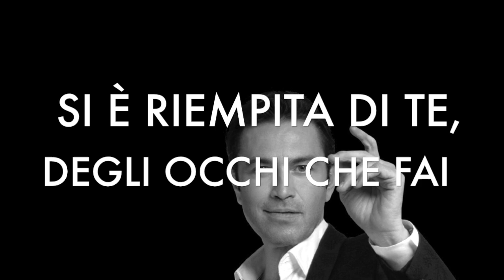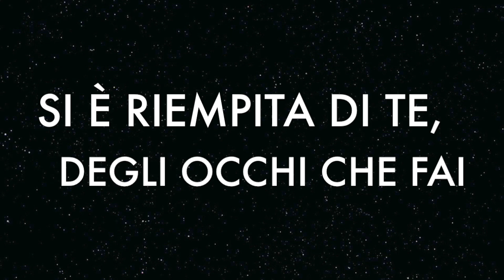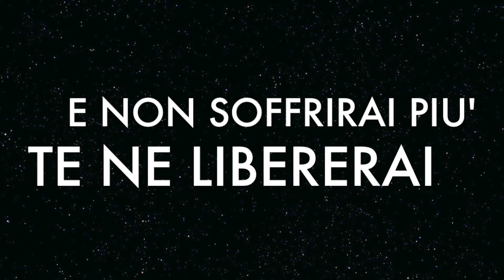Mario Frangoulis & Gigi D'Alessio - LA SOLUZIONE (Lyric Video)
Video by  Matteo Ribichini
Mario Frangoulis' photos by  Roula Revi
Gigi D'Alessio's photos by Fabrizio Cestari
Cover redesign by Francesco Perticone

Concept, Collaboration & Artistic direction of the project: Marian Georgiou
Italian Lyrics: Francesco Boccia

Production: Marian Georgiou
Executive producer: Alessandro Paolinelli

Arrangement, programming, keyboards & piano: Spiros Metaxas
Guitars: Dimitris Chatzikidis
Violins: Giannis Therianos
Backing Vocals: Francesco Boccia, Francesca Maionchi

Recordings: Life Studios GGD in Rome (Italy) by Roberto Rosu
@studiostentor in Athens (Greece) by Sotiris Papadopoulos

Mixing: Spiros Metaxas @S.MetaxasStudio
Mastering: Antonis Tzortzis @excepcionalmastering
Produced by: Marian Georgiou & Spiros Metaxas
Label: Maqueta Records distributed by Artist First